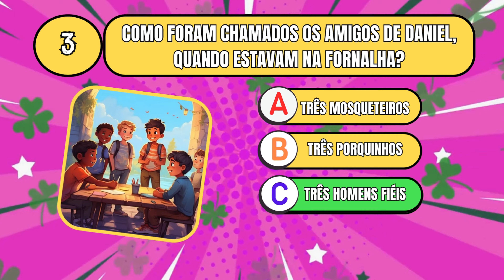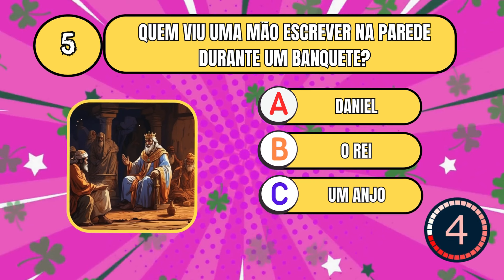QUIZ BÍBLICO: HISTÓRIA DE DANIEL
🎯 Pronto para testar seus conhecimentos? Descubra se você pode acertar todas as perguntas do nosso quiz sobre a história de Daniel na Bíblia! 📚 Baixe nosso material para colorir exclusivo

✨ Se você gostou deste vídeo e quer mais jogos empolgantes como este, deixe seu comentário para que possamos saber!

💬 Vamos lá, desafie-se e junte-se à diversão! 🎉